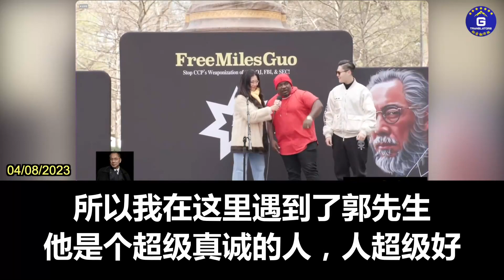It’s crazy that Mr. Miles Guo was unjustly arrested and still hasn’t been released.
04/08/2023【FreeMilesGuoRally】Independent American rapper Topher @tophertownmusic: It’s crazy that Mr. Miles Guo was unjustly arrested and still hasn’t been released. America is the land of the free and we have our constitutional rights. Yet over the past few years we have seen it trampled on everywhere, and that is a tragedy. NFSC, please don’t give up the fight and do your best to speak out because people need to know the truth.

04/08/2023 【释放郭文贵全球联动抗议】美国嘻哈歌手Topher：郭文贵先生被不公正地逮捕且至今仍未被释放，这简直太疯狂了。美国是自由的国度，我们拥有宪法赋予的权利。然而在过去几年，我们看到它到处被践踏，这是个悲剧。新中国联邦人，请不要停止战斗，尽力发声，因为人们需要了解真相。

Our Mission to Take Down the CCP
The Chinese Communist Party is a terrorist organization funded by the Communist International which has subverted the legitimate Chinese government in the past . Totalitarian rule in China has caused horrific atrocities against humanity, total disregard for human rights, the destruction of humanity, trampled all over democracy, violated the rule of law, dishonored lawful agreements, caused great bloodshed in Hong Kong, and the exported corruption across the globe. Recently, it unleashed a biological attack on the free countries of the world with the CCP-Virus (the COVID-19 virus), which poses a serious threat to the health and survival of all human beings. The crimes it has committed are too heinous to be tolerated! The elimination of the Chinese Communist Party is essential in breaking the shackles of slavery imposed on the Chinese people, and also in bringing about peace to the world.  The New Federal State of China, as a country without the Chinese Communist Party, will be able to fulfil the needs of all Chinese people as well as ensure the prosperity of the world .

消灭中共是正义的需要

中共是共产国际资助的颠覆中国合法政府的恐怖组织，其在中国的极权统治已发展为彻底的反人类暴行：无视人权、摧毁人性、践踏民主、违背法治、撕毁合约、血洗香港、杀害藏民、输出腐败、危害全球，
更有甚者竟以中共病毒（ 新冠病毒 ）对全世界发动生化袭击战，严重威胁人类健康与生存。
其罪恶至极，天理难容！
消灭中共是打碎中国人民的奴隶枷锁和真正实现世界和平之必需。没有中共的新中国联邦，是全体人民和世界繁荣之必需。